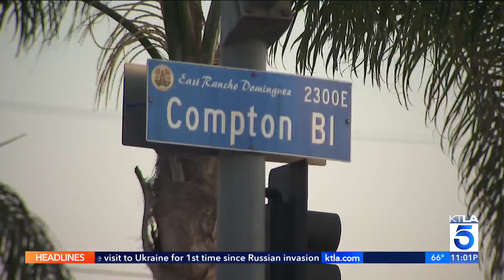Compton community leader mistakenly detained by L.A. County Sheriff’s Department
A man who has lived and worked in Compton for decades, a stalwart member of the community, found himself unexpectedly detained Tuesday by deputies with the Los Angeles County Sheriff’s Department. John Fenoglio reports for KTLA 5 News at 10, April 20, 2023.